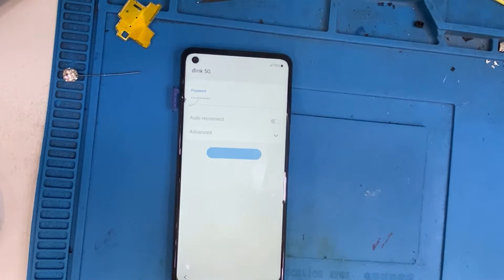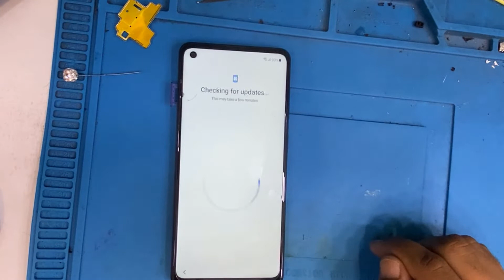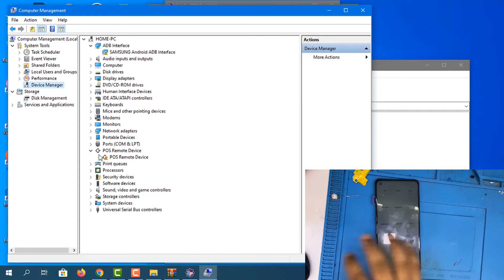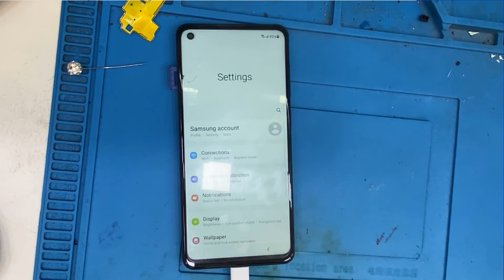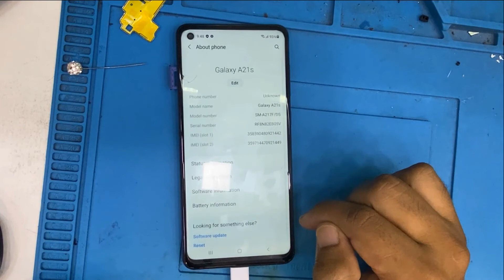Samsung Galaxy A21s frp bypass 1 click Android 11